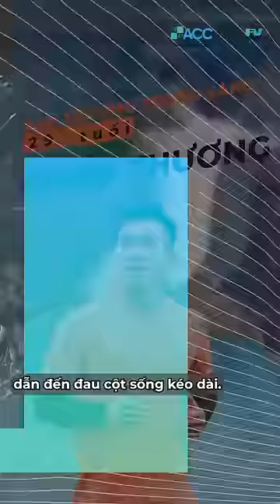“CỨU” CỘT SỐNG CẦU THỦ MÀ KHÔNG CẦN PHẪU THUẬT